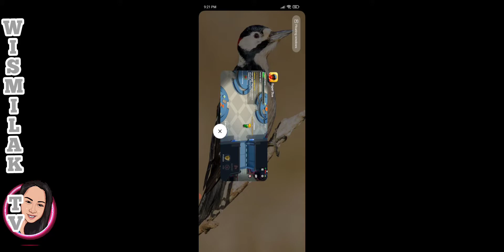SPACECREW SANA AKO KASO NAWALAN NANG INTERNET